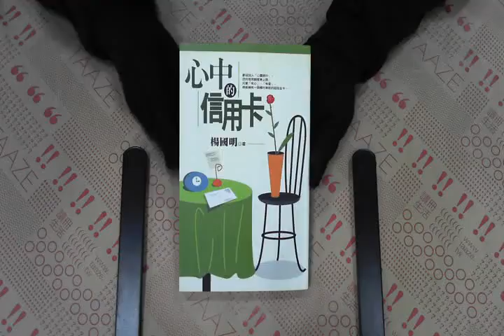TAAZE｜心中的信用卡 二手書書況 957560735X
TAAZE｜讀冊生活網路書店「心中的信用卡」，找二手書請至